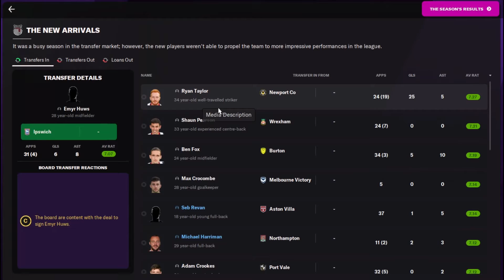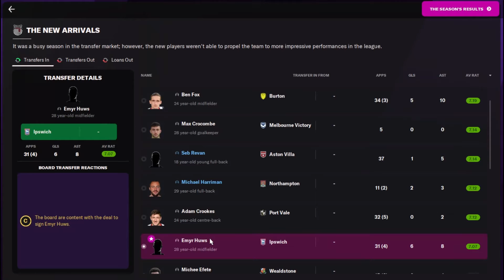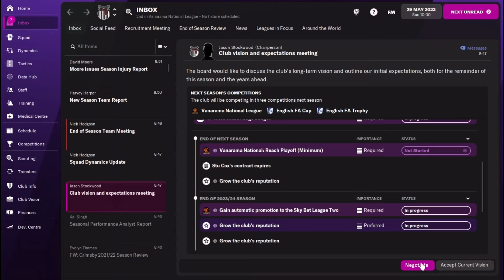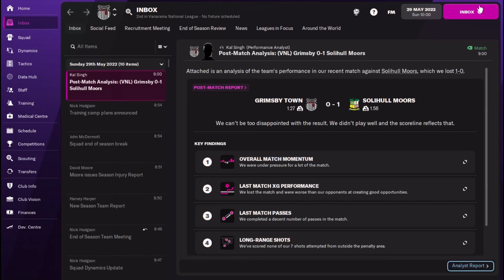FM22 - Grimsby Town FC - End Of Season 1 Review